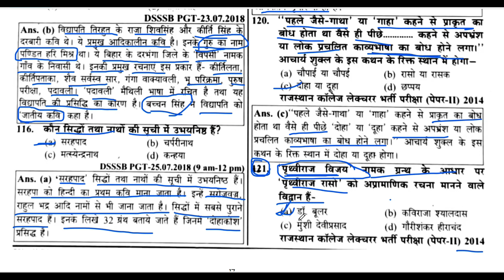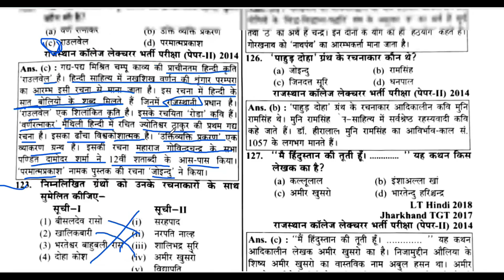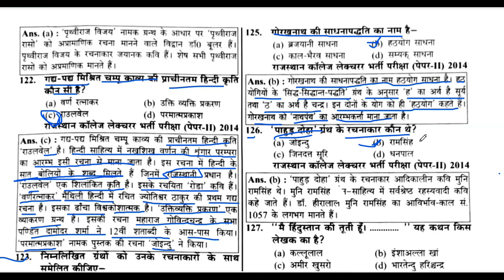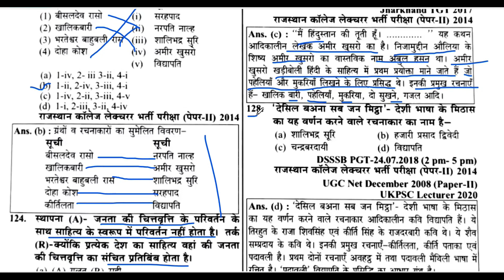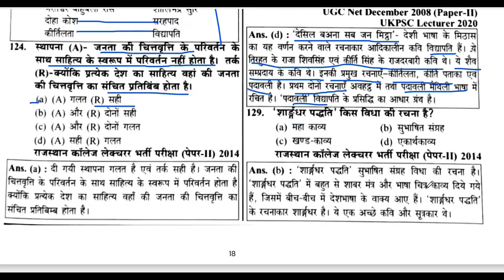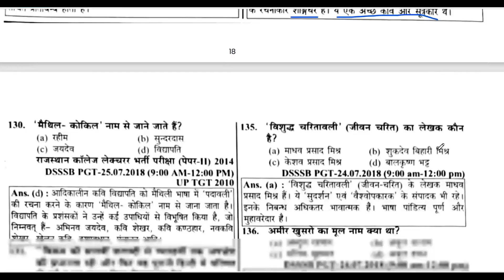हिंदी साहित्य/Hindi Sahitya Ka Itihas/MCQs /College lecture| 1st ,2nd ग्रेड | EMRS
हिंदी साहित्य/Hindi Sahitya Ka Etihas/MCQs /Colloge | 1st ,2nd | EMRS

हिंदी साहित्य-आदिकाल | EMRS | RPSC Grade Ist, 2nd | NET JRF TGT PGT | Most Important MCQs By MN SIR

HINDI LIVE TEST हिंदी साहित्य HINDI SAHITYA hindisahityakaitihas हिंदी साहित्य सम्पूर्ण कोर्स
हिंदी साहित्य के इतिहास में आदिकाल Important MCQ'S by MN SIR
Hindi Sahitya ka etihash objective questions
Hindi Sahitya mcqs
हिन्दी साहित्य अभ्यास प्रश्न

tgt hindi
tgt pgt hindi classes
Hindi sahitya objective questions
tgt hindi class chandra institute
hindi sahitya ka itihas, hindi sahitya class 12
hindi sahitya ka itihas ramchandra shukla
 hindi sahitya ka kaal vibhajan aur naamkaran
hindi sahitya ka paper, hindi sahitya by naveen sir

ssc gd exam analy
study 91
Guruji india world
tgt pgt hindi sahitya
net jrf hindi sahitya
mp varg 1 varg 2
college lecturer hindi sahitya
bihar teacher hindi class
haryanvi hindi teacher sahitya adikal
hindi sahitya ka itihas
kavya shastra
hindi vyakaran
TGT PGT practice Set|हिंदी साहित्य प्रैक्टिस सेट |hindisahityakaitihas/TGT PGT UGC NET Hindiclasses|hindisahityakaitihas

इस क्लास में अलंकार और काव्यशास्त्र से संबंधित महत्वपूर्ण और कठिन प्रश्नों को शामिल किया गया है जो

hindi sahitya ka itihas, hindi sahitya ka itihas adhunik kal, hindi sahitya ka itihas ramchandra shukla, hindi sahitya ka itihas aadikal, hindi sahitya ka itihas darshan, hindi sahitya ka itihas doctor nagendra, hindi sahitya ka itihas lekhan, hindi sahitya ka itihas ritikal, hindi sahitya ka itihas bhaktikal, hindi sahitya ka itihas mcqEmrs pgt hindi sahityaRpsc 1st grade  hindi sahitya ka etihas adda247 tgt pgttgt pgt adda24tgt pgt adda247emrs pgt hindi syllabus 2023emrs pgt hindi previous year que